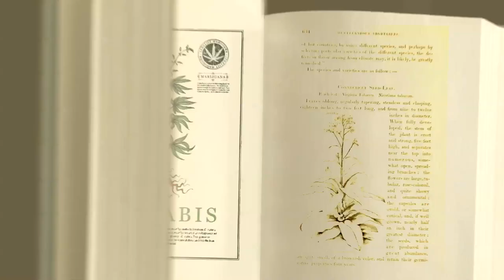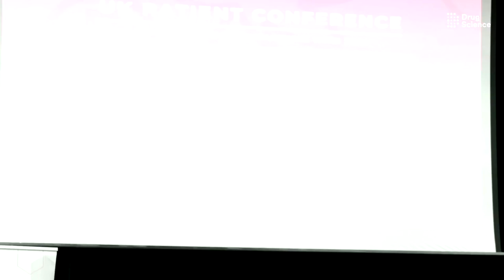The Lived Experience of a Medical Cannabis Patient - UK Patient Conference (November 2022)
Hosted by Mary Biles (Cannabis Voices podcast host)

Panelists include:

Claire Bywalec - Project Twenty21 patient
Jeremy Roth - patient
Julie Durrans - patient
Mohammad Wasway - patient & Founder of Sanskara platform
Jane Hinchliffe - patient